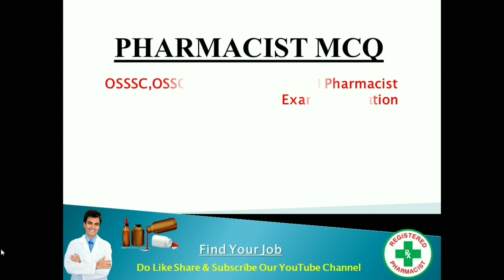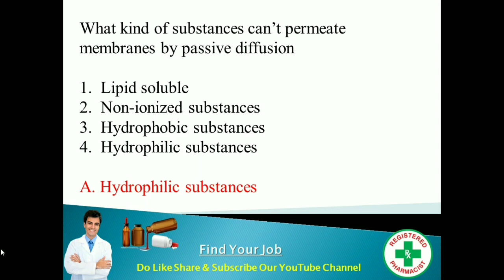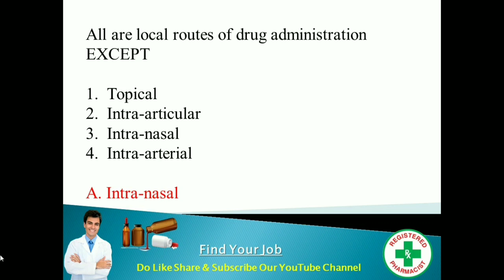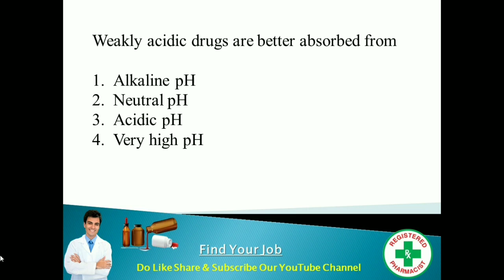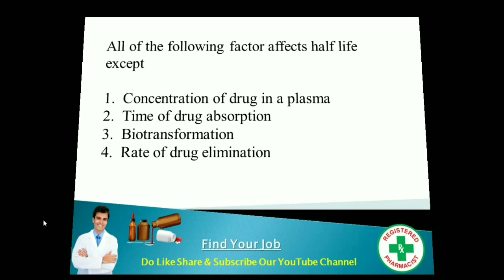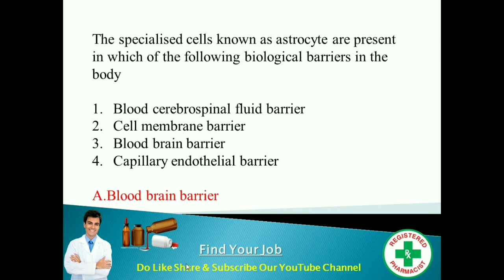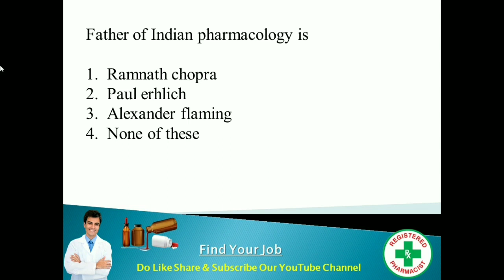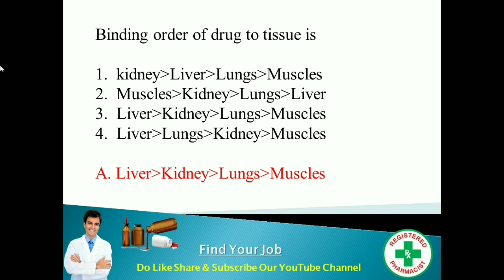OSSSC Pharmacist MCQ ! Pharmacology Questions And Answers ! OSSC Pharmacist Vacancy 2023 ! Part-8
Pharmacist MCQ ---

@laxmidhar sir
@FM Manoj

Padmanabha Badapanda
✅From- Sonepur, Odisha (INDIA)